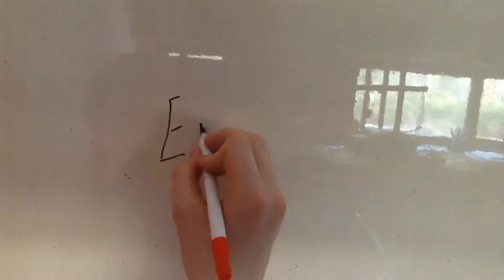Gungriffon Blaze Review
Gungriffon is a series of video games developed by Game Arts and designed by Takeshi Miyaji.[1] Gungriffon and Gungriffon II originally appeared for the Sega Saturn console in 1996, with more recent appearances in Gungriffon Blaze for the PlayStation 2 and Gungriffon: Allied Strike for the Xbox. The Gungriffon games are focused on piloting mecha—large, usually bipedal military vehicles. This game series refers to these machines as Armored Walking Gun Systems (AWGS). With the exception of the High-MACS design, the mecha in this series have a distinctly realistic design philosophy.